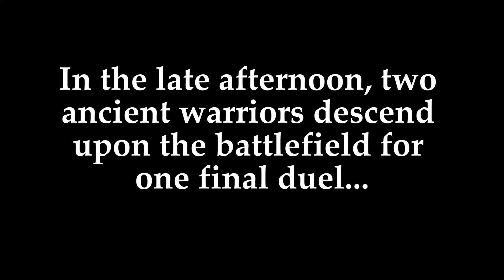The Duel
Test footage shot with BMPCC 4k